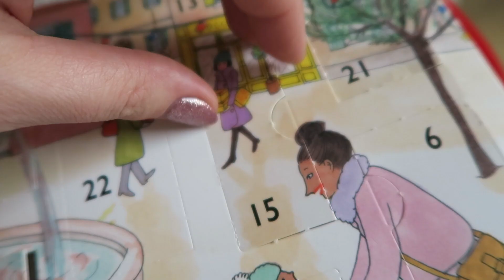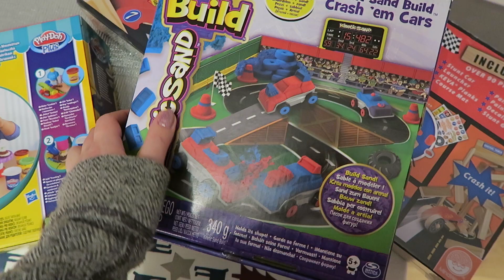MAŁY POMOCNIK W ŚRODKU CHOINKI....